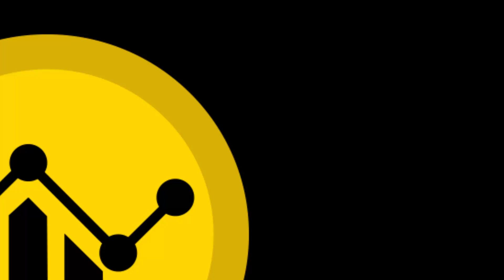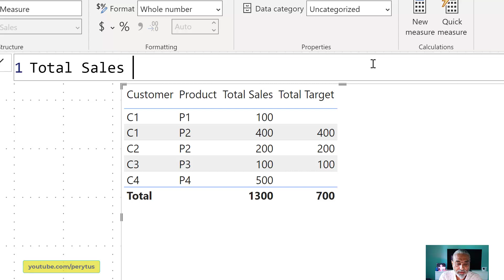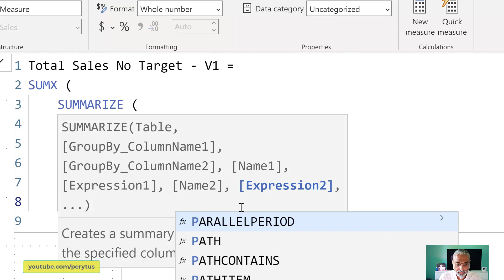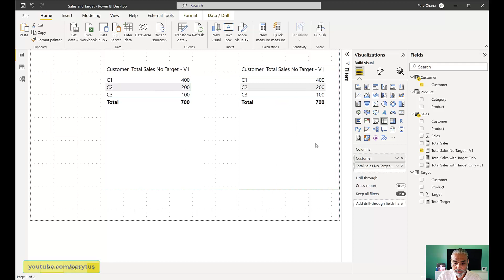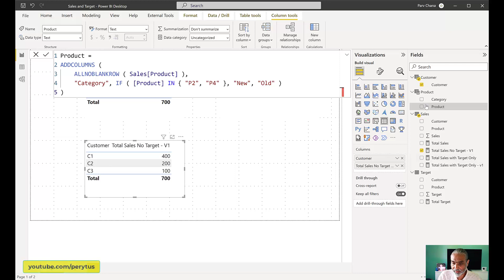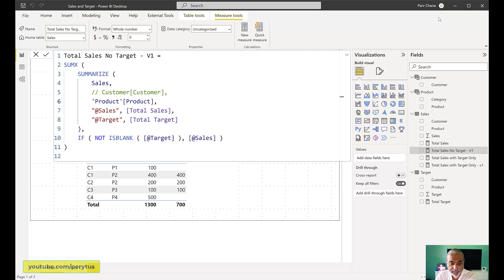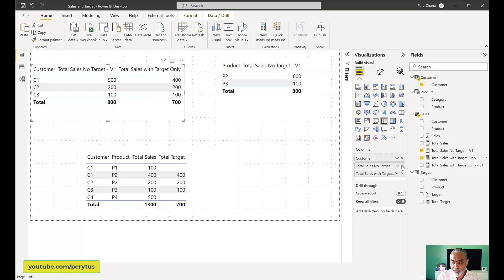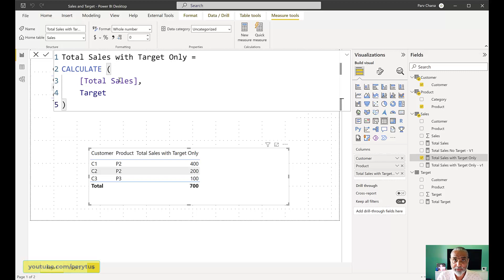Cross Table Filtering A DAX Magic - Learn what is this and how you can use it in Power BI?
We all know the importance of a good data model in Power BI, and how a good data model simplifies the interaction of visuals and helps avoid (in some cases) writing complex DAX measures.

In this video, you will learn how cross-table filtering works, and a good data model helps to achieve the reporting needs which otherwise required somewhat complicated DAX.

Also, as mentioned in the video, go thru this great blog post by Jeffrey Wang that explains the cross table filtering concept which further clarifies this concept.